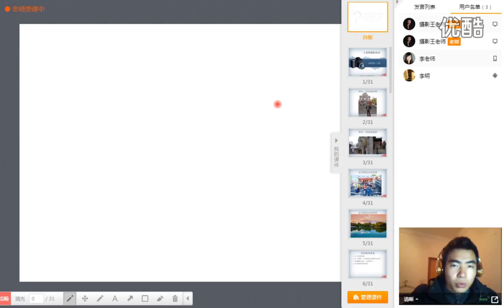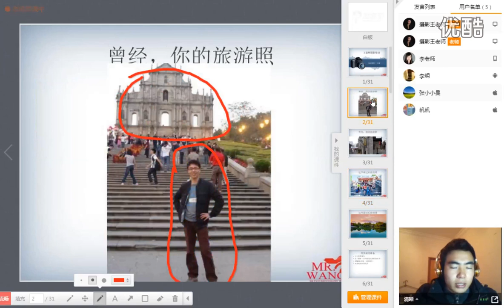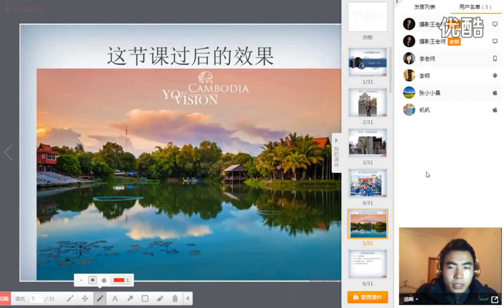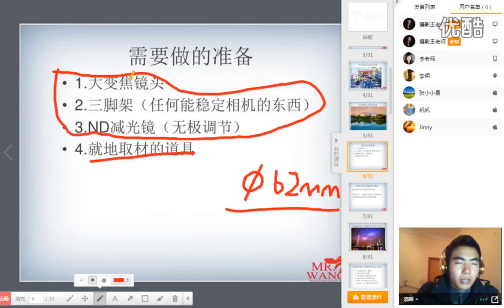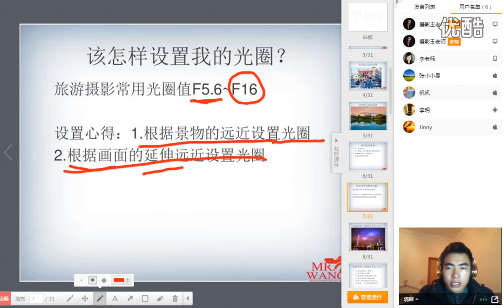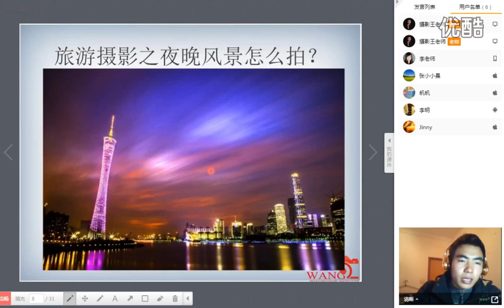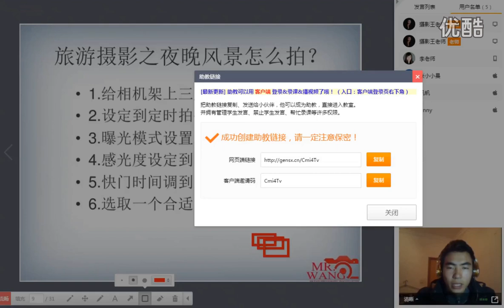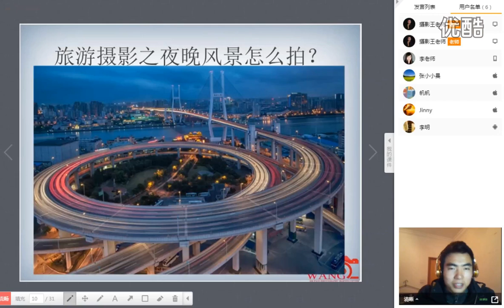风光摄影技巧，年假旅游摄影技巧，告别“到此一游照” 第1节